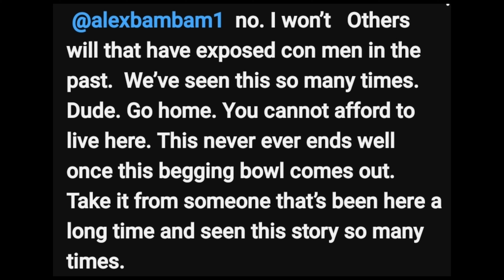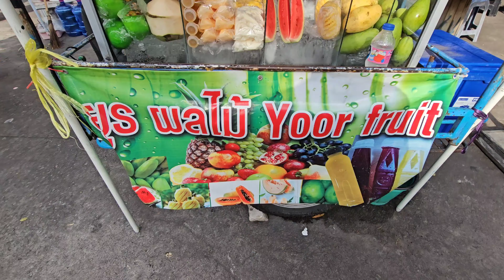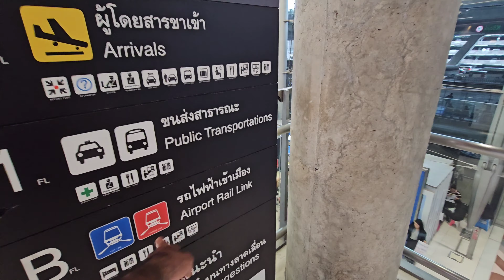Passport Bro HATER Accuses Me Of Scamming In Thailand And She's Back In Pattaya